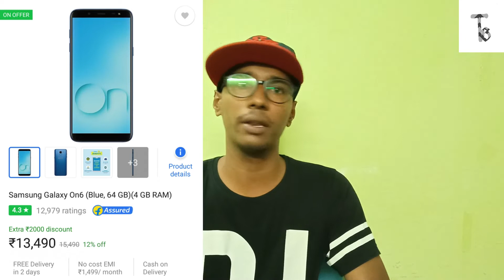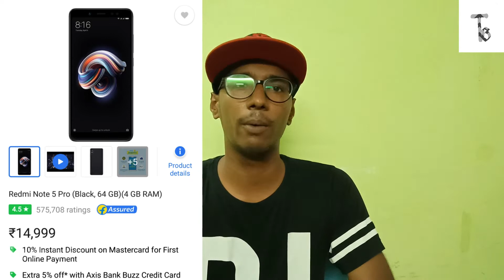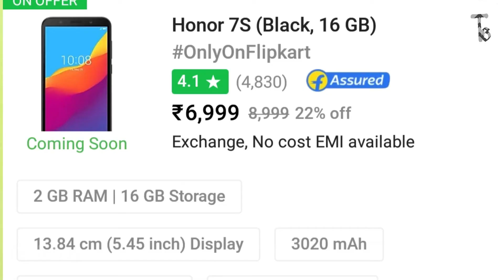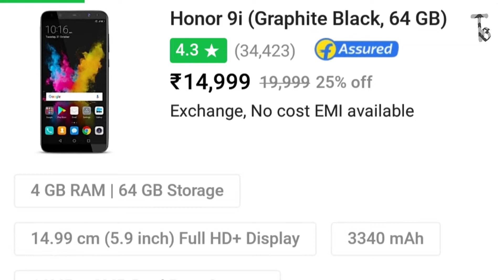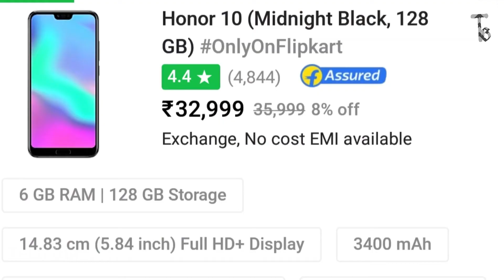Great smartphone offers in flipkart big billion day sale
flipkart big billion sale
Nokia mobiles          original price     offer price
1 Nokia 5.1 plus            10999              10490
2 Nokia 6.1 plus            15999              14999
ASUS
Asus zenfone max pro
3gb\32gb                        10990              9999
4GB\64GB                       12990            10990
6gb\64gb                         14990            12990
Asus zenfone 5Z             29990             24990
Motorollo
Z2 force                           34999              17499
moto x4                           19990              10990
Google pixel 2xl              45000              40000
Mi note 5 pro                 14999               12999
Samsung mobiles
Samsung galaxy s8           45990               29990
Samsung galaxy on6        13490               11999
Samsung galaxy on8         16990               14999
honor mobiles
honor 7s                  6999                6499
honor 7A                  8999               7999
honor 9N
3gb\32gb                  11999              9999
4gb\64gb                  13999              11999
honor 9lite
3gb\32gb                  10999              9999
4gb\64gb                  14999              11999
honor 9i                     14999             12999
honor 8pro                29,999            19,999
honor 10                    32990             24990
All mobiles link``````